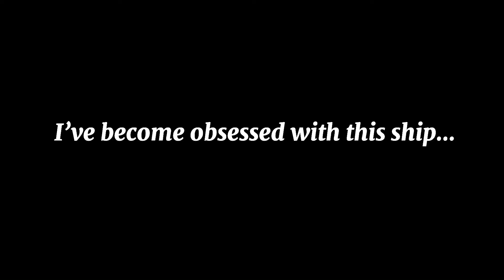Another tnt duo edit because I’m obsessed... // mcyt // tnt duo // GachaClub